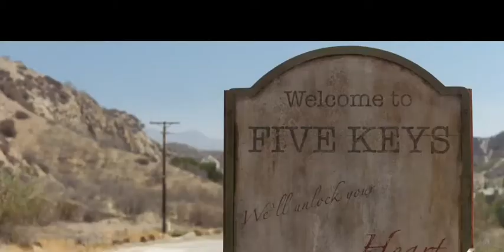"Insidious" 2018, The last key trailer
Insidious 4: The Last Key International 1 (2018) Horror Movie HD [Official Trailer]